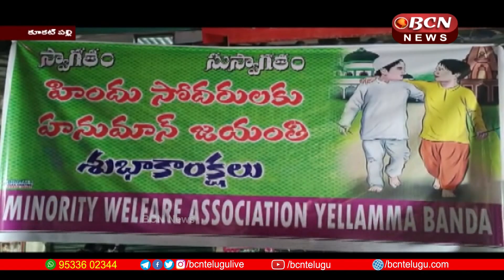AP & Telangana BCN Telugu News Today 07-04-2023 | 8:30 PM Telugu Full Bulletin | bcn telugunews